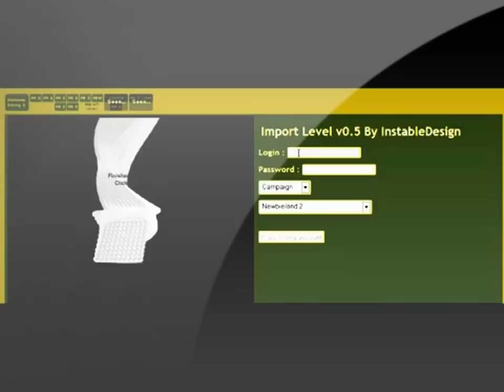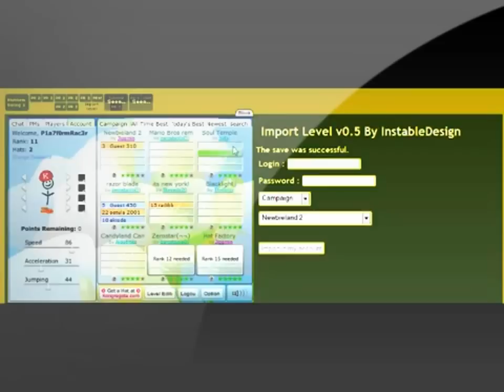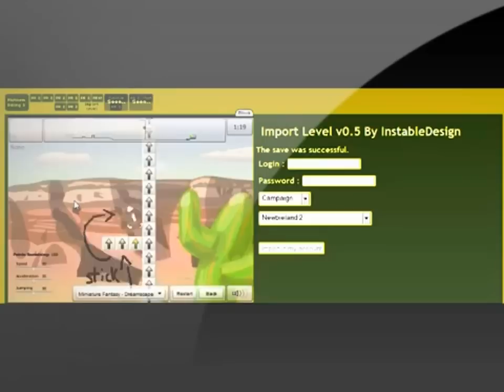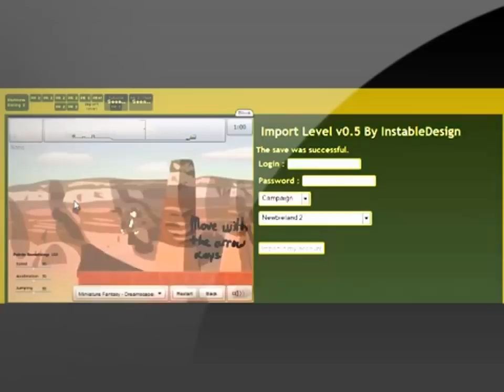Flash Game 1Platform Racing 2